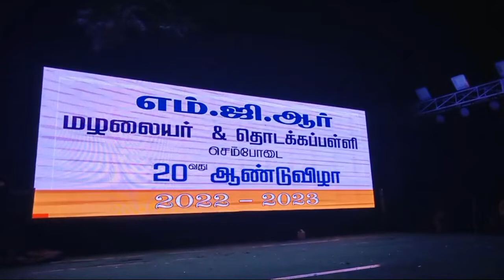Highlight 1:30:50 - 1:35:50 from செம்போடை பள்ளி ஆண்டு விழா